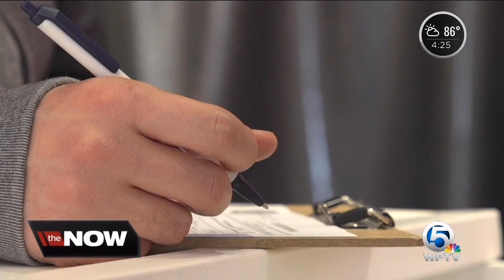Kanchan Singh on E.W. Scripps’ “The Now”: This D.C. pop-up kitten lounge is finding kittens homes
The Kitten Lounge is now open in D.C. It gives cat lovers the chance to hang out with kittens, while giving them the opportunity to save lives.